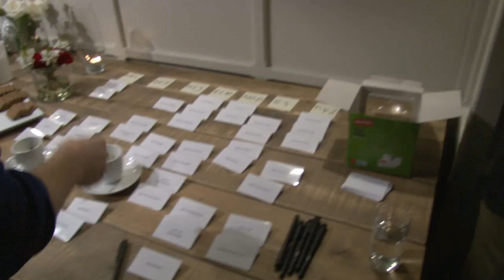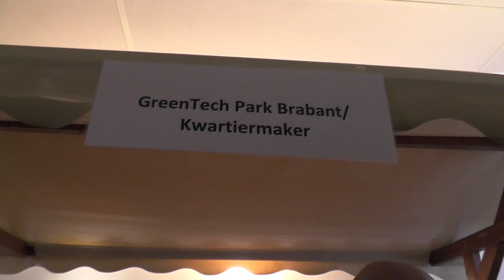Informatiemarkt Greentech park/Biomassaplein Lennisheuvel 10 januari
Informatieavond biomassaplein Lennisheuvel doet gemoederen hoog oplopen; wethouder uitgedaagd tot geven van antwoorden.
Middels een informatiemarkt met diverse kraampjes konden belangstellenden zich woensdagavond in Meneer Klaver laten informeren over de plannen rondom de komst van het Greentechpark en biomassaplein op Vorst B. Tijdens het openingswoord van kwartiermaker Eward Heijmans (Gideon Duurzaam) werd met nadruk uitgelegd dat de avond bedoeld was om individueel bij de kraampjes langs te gaan om informatie te vergaren. Dit stuitte op protest uit de zaal. Ton Jonkers uit Lennisheuvel eiste dat zijn vijf vragen aan de verantwoordelijke wethouder, ten overstaan van alle aanwezigen gesteld moesten kunnen worden. Nadat Heijmans aangaf dat dit niet de bedoeling van de avond was en de gemoederen in de zaal hierna hoog opliepen, stapte wethouder Peter van der Wiel naar voren om alsnog de vragen van Jonkers door te nemen en te beantwoorden. U ziet hier een impressie van de avond met daarbij interviews met o.a. wethouder Peter van der Wiel en Ton Jonkers.